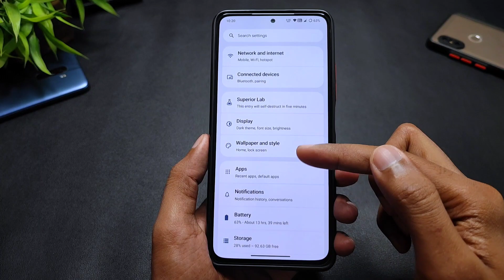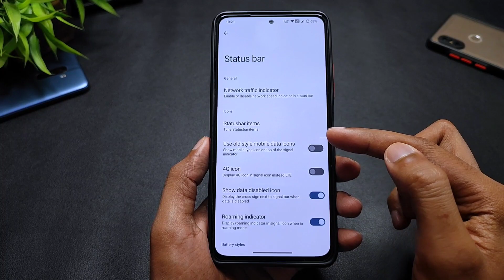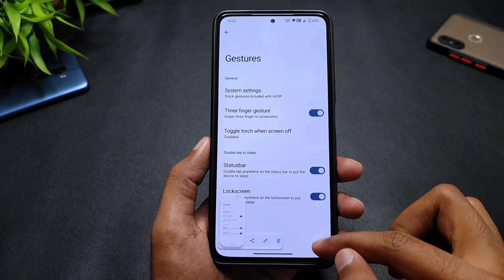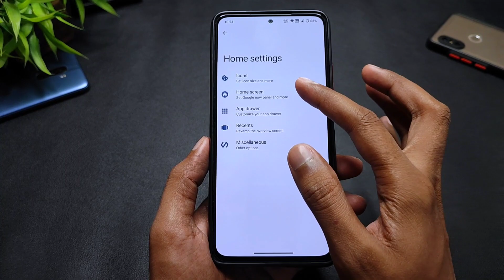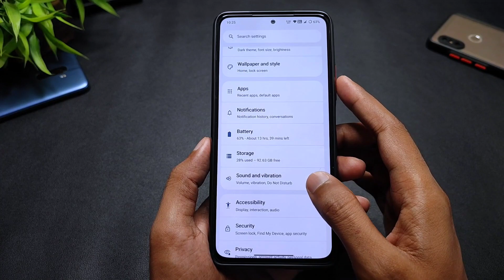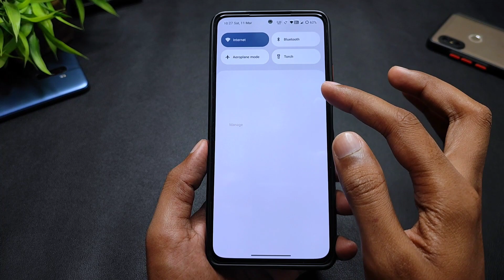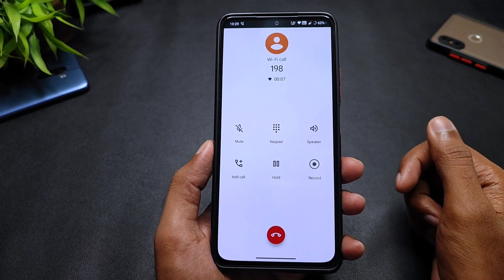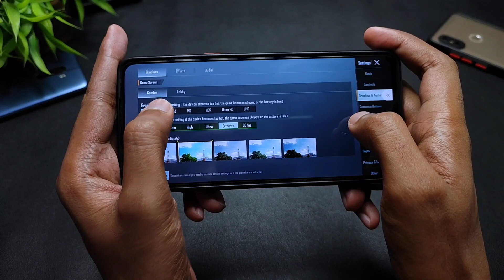Superior OS 13.0 Official For Mi 11X & POCO F3 | Android 13 | Added Per App Volume & More Features